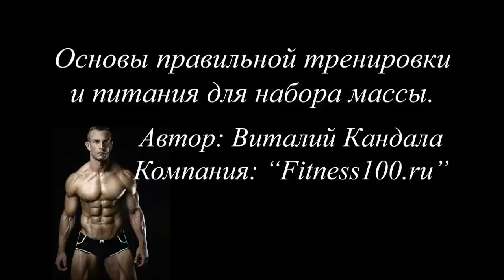WWW ATHLETICBLOG RU КАК НАКАЧАТЬ ПРЕСС